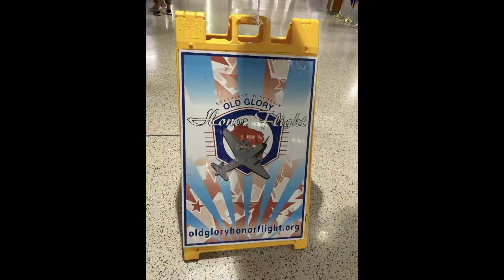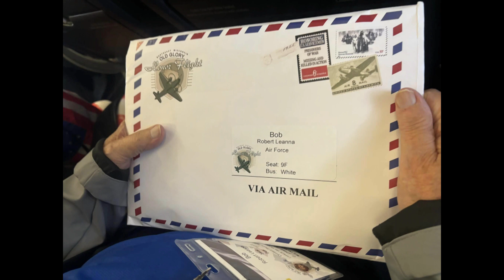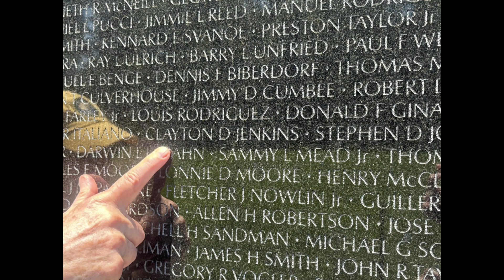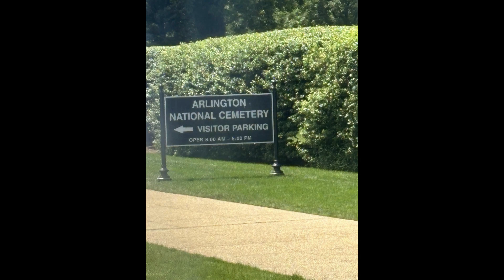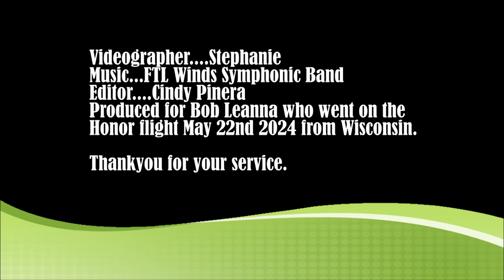Honor Flight from Wisconsin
An honor flight for veterans on May 22nd 2024 from Wisconsin with my cousin Bob.